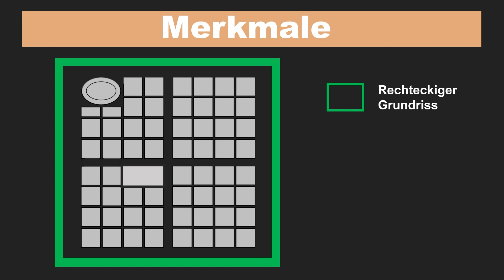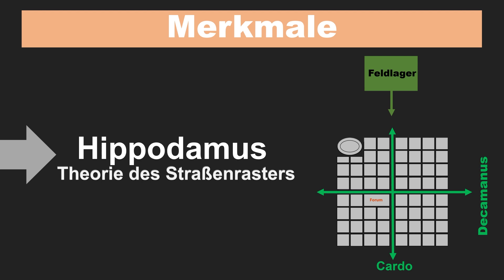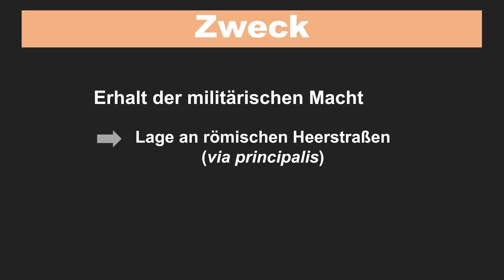Die Römische Stadt einfach erklärt - Aufbau und Merkmale der Römerstädte - Entwicklung der Städte!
Die Römische Stadt einfach erklärt - Aufbau und Merkmale der Römerstädte - Entwicklung der Städte einfach erklärt! Wieso besteht New Yorks Stadtstruktur aus Blocks? Warum sind die römischen Stadtgründungen für uns heute noch bedeutsam? Und woher kommen eigentlich die Anhängsel in den Stadtnamen? All das und viele weitere Fragen beantworten wir euch in den Videos rund um die Stadtmodelle. Heute soll es um die Römische Stadt gehen. Viel Spaß!

⌚ Zeitstempel des Videos:
0:00 - Einleitung ins Thema "Römische Stadt"
0:25 - Erklärung
0:42 - Merkmale
1:49 - Zweck
2:25 - Zusammenfassung

Du hast Lust an unserem Kanal mitzuwirken? Wir suchen Scripte-Verfasser, Sprecher oder Grafiker!

Das hilft uns besonders gut, beim Scripte schreiben:

🎥 Produktion dieses Videos:
Script: Türkan
Präsentation: Ramona
Schnitt/Bearbeitung: Flo
Sprecher: Hannes